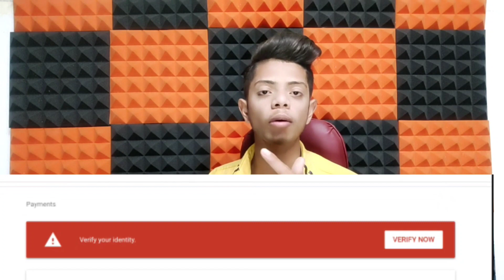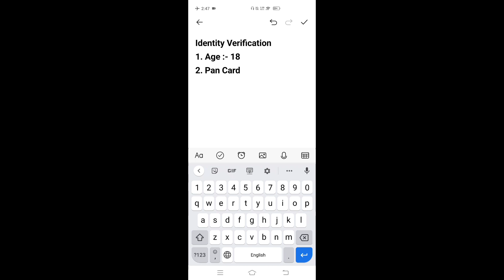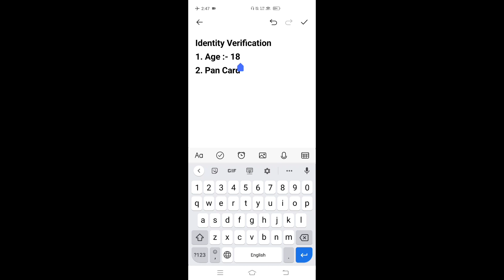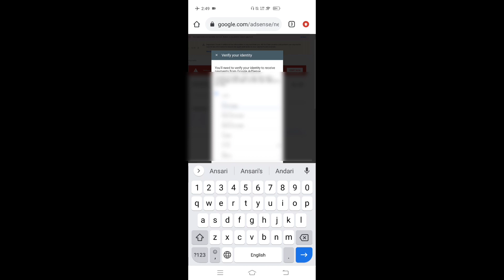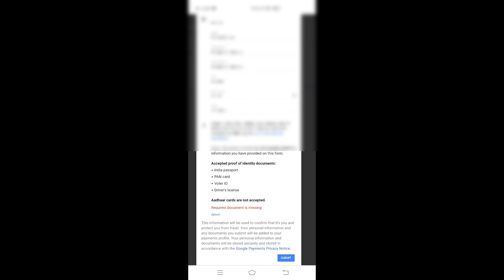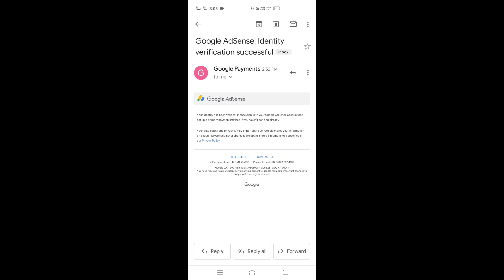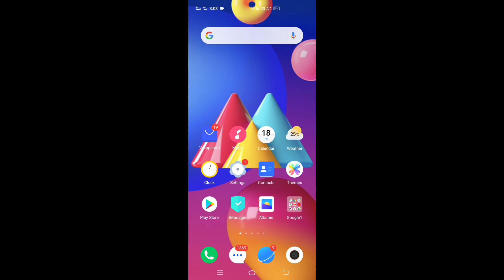how to verify AdSense account After 10 Dollar in Hindi 2021 | identity verification kaise karen 2021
Hello Guys,

how to verify AdSense account After 10 Dollar in Hindi 2021
identity verification kaise karen 2021